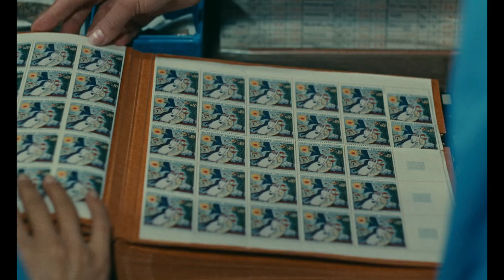Le Bonheur un film écrit & réalisé par Agnès Varda - À la Poste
En salles en version restaurée le 11 novembre 2015

Un menuisier aime sa femme, ses enfants et la nature.
Ensuite il rencontre une autre femme, une postière, qui ajoute du bonheur à son bonheur. Toujours très amoureux de sa femme, il ne veut pas se priver, ni se cacher, ni mentir.
Un jour de pique-nique en Ile-de-France, le drame va se mêler aux délices…

Réal., scén. : Agnès Varda
Avec : Jean-Claude DROUOT (François), Claire DROUOT, sa femme (Thérèse) et leurs enfants : Sandrine (Gisou) et Olivier (Pierrot), Marie-Françoise BOYER (Émilie)

Image : Jean RABIER et Claude BEAUSOLEIL
Montage : Janine VERNEAU
Son : Louis HOCHET et Antoine BONFANTI
Décors : Hubert MONLOUP
Production en 1964 : Parc Films
Distribution : Ciné-Tamaris
88 rue Daguerre 75014 Paris
tél. 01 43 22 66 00
Stockage DCP : Filminger
Restauration en 2k en 2015
Presse : Ciné-Tamaris
Stéphanie Scanvic
Visa : 29.459
Prix : Ours d’Argent au Festival de Berlin 1965,
Prix Louis Delluc 1965,
David O’ Selznick Award 1966.